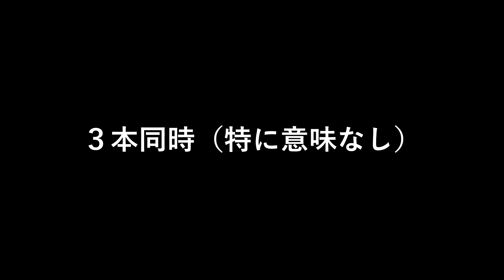【1分で確認】パター用カーボンシャフトの打感の違いとは？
人気のフジクラ（Fujikura）『MC パター』、『ディアマナ パター』などのパター専用カーボンシャフトの打感の違いが一発で分かる！パター用カーボンシャフトは「入るパター」の本命なのか？驚きの結果を今すぐ確認